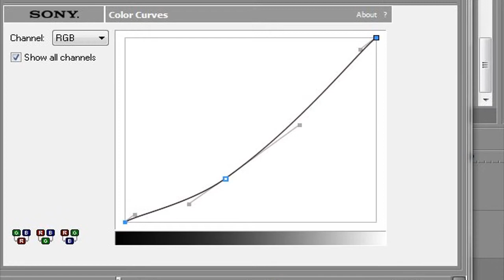Sony Vegas Colouring Tutorial #2 [Soft purplish, darkened contrast]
This is a typical one. Probably a random mixture.

Oh, and, rendering videos in HD is so much more longer
then uploading it on Youtube  -.-"